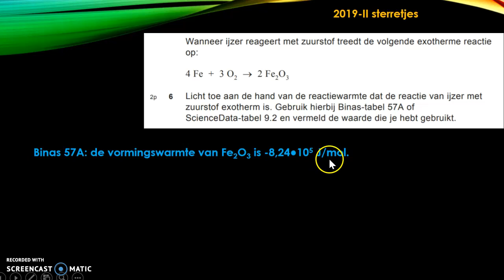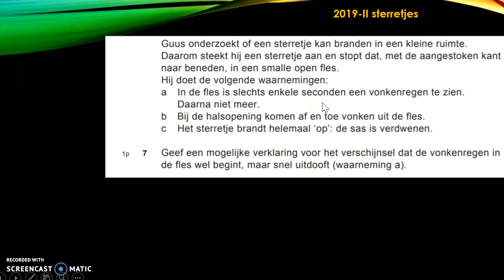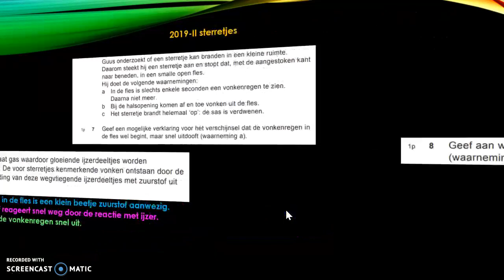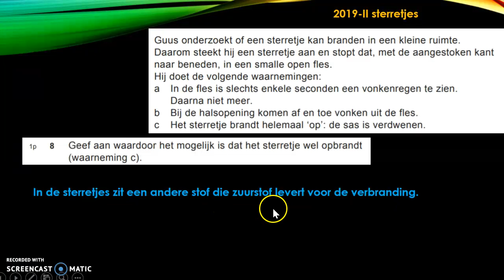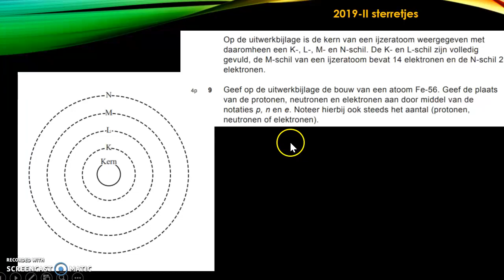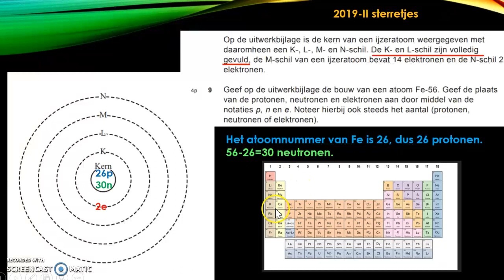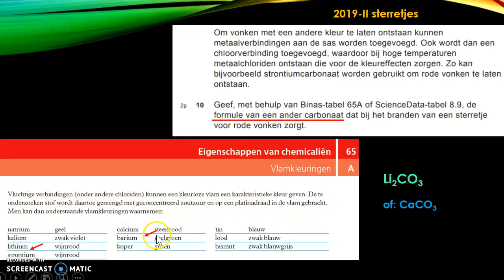sterretjes havo herexamen scheikunde 2019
Zie voor meer uitleg, filmpjes van examenopgaven en samenvattingen voor het havo examen scheikunde.
Uitleg over vraag 6 t/m 10 van het havo scheikunde examen 2019 tijdvak 2.